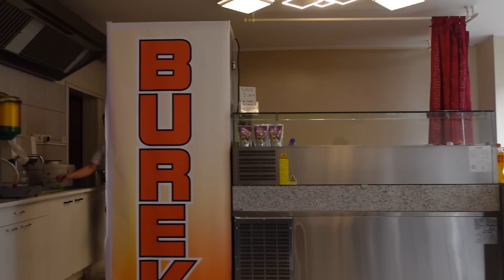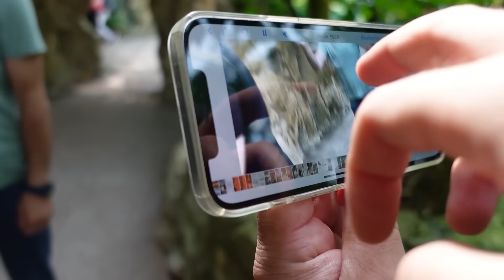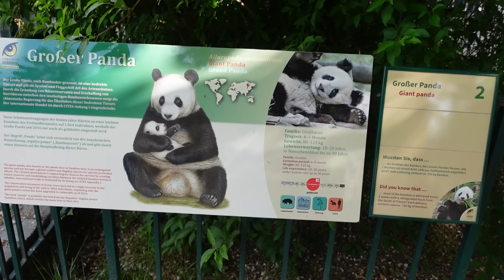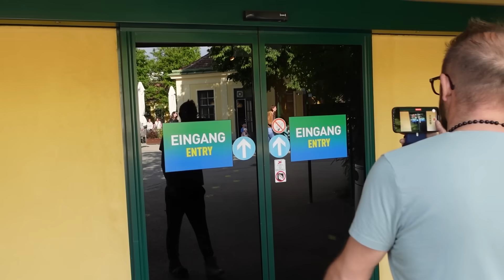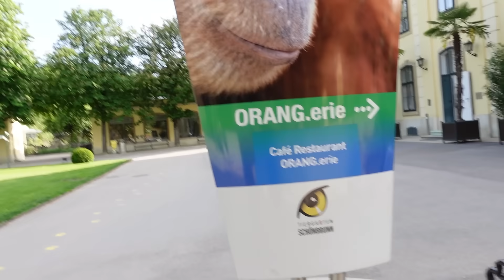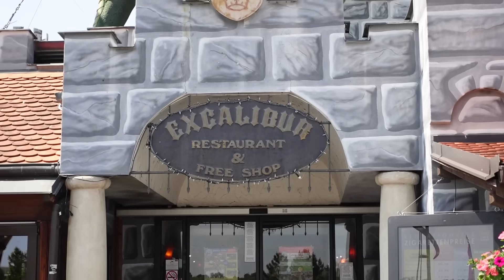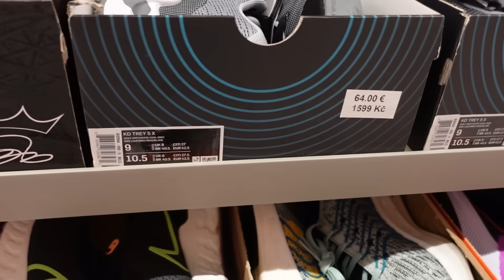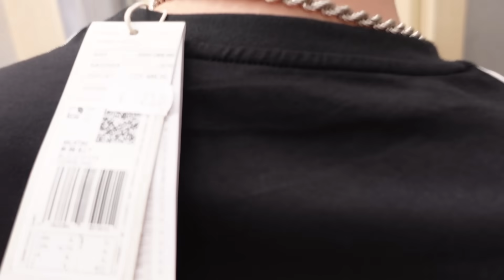Me sulmoi nje Lakuriq ne Kopshtin Zologjik ne Austri OMG!!!!